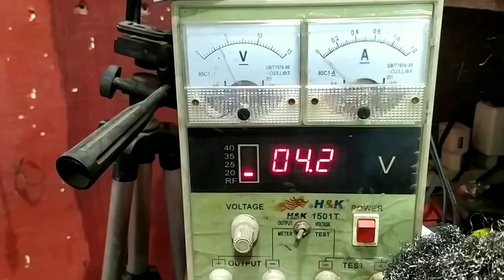Servis HP Bangkai dari sampah